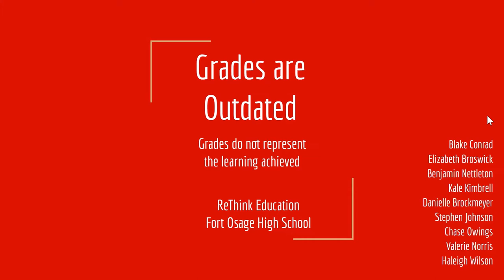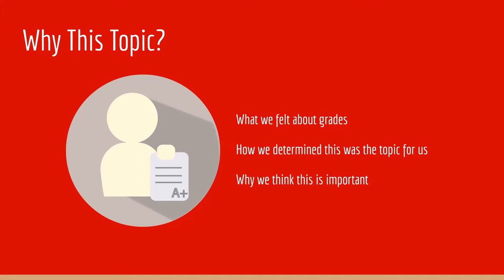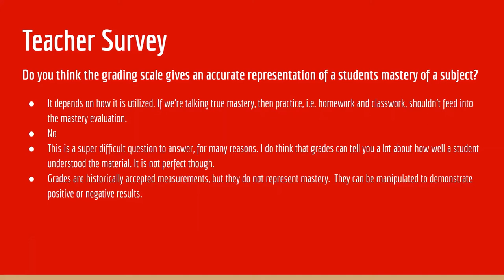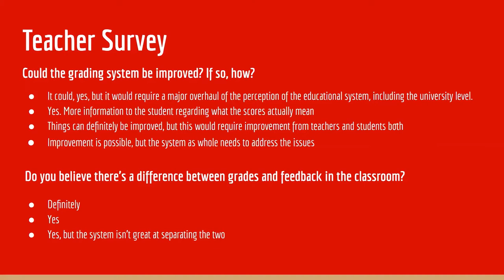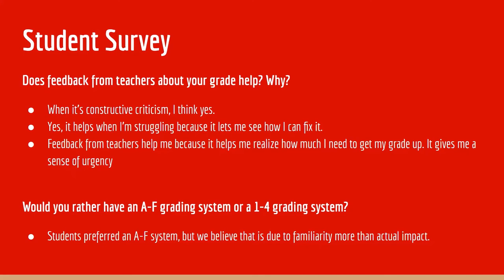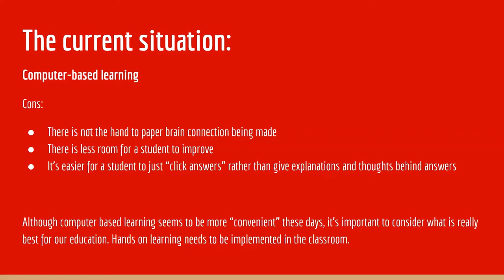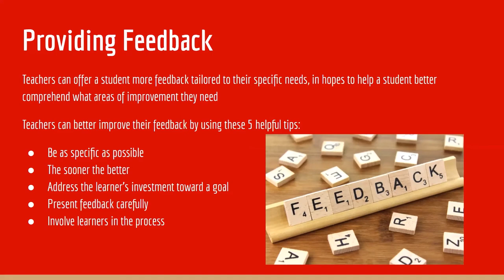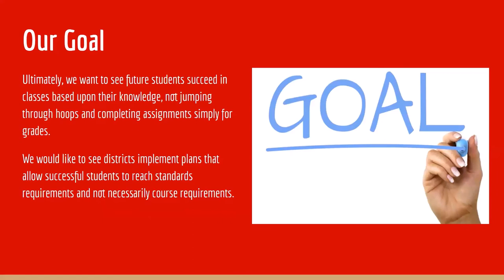A Case of Fairness by Fort Osage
Students Rethink the grading systems to better connect with different learners. The present grading structure does not always represent what students have learned; it should also be based on different learning styles.